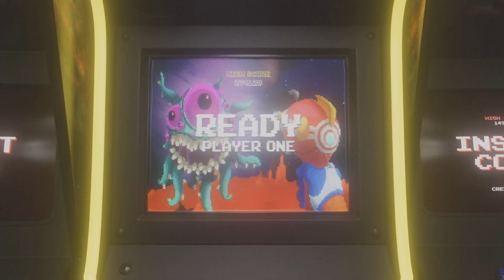THE BEST 6'7 Guard BUILD ON NBA 2K23 NEXT GEN